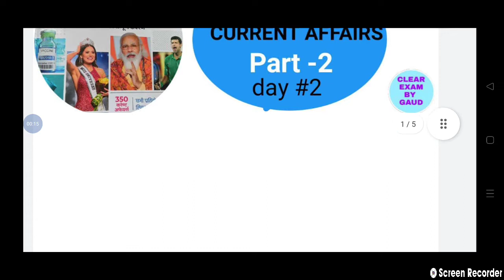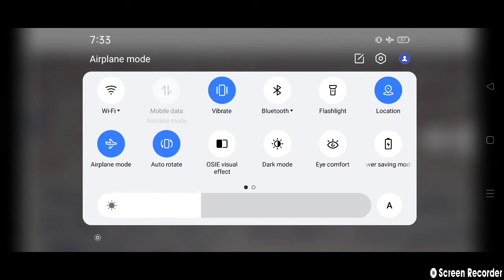Important current affairs 2021 in hindi | करेंट अफेयर्स 2021 / pet uppcs # junior added upsi &all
current affairs by clear exam
january to July current affairs 2021 | set 2 current affairs | part -2 current affairs | july current affairs 2021 | best current affairs | clear exam current affairs
current affairs in hindi full month

clear exam by gaud